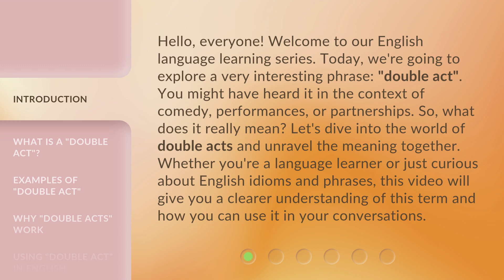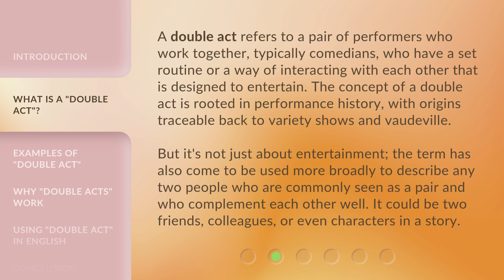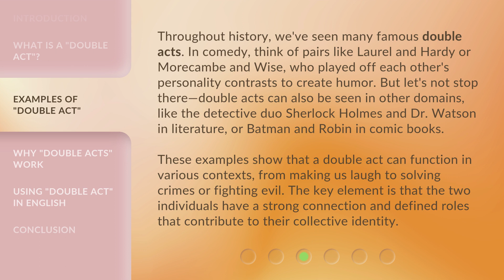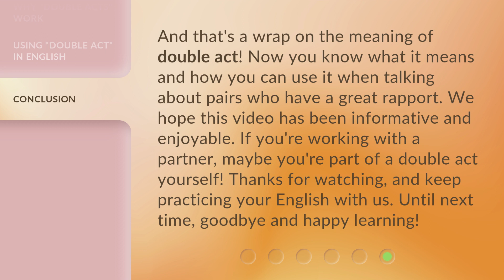The Dynamic Duos: Exploring the Meaning of "Double Act"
Unraveling the Meaning of Double Act: Exploring the Dynamic Duos • Discover the fascinating world of double acts and their significance in comedy, partnerships, and more. Join us as we explore the origins, examples, and versatility of this term, providing you with a clearer understanding of how it can be used in everyday conversations.

00:00 • Introduction - The Dynamic Duos: Exploring the Meaning of "Double Act"
00:44 • What is a "Double Act"?
01:21 • Examples of "Double Act"
02:08 • Why "Double Acts" Work
02:48 • Using "Double Act" in English